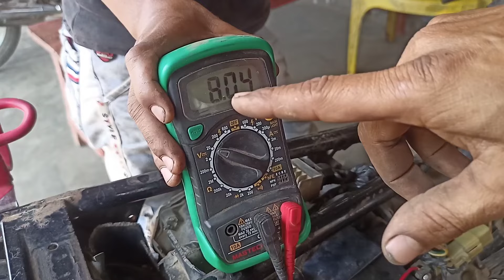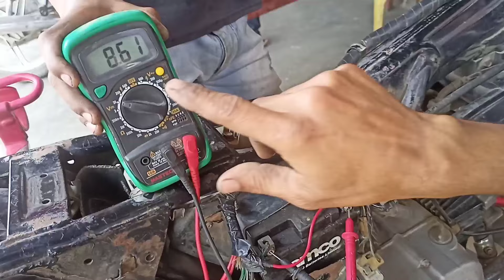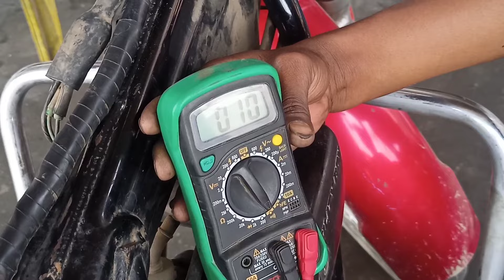hero honda splendor bike ki battery charger problem ko solve kaise karen puri jankari